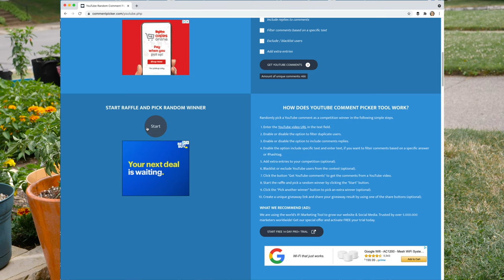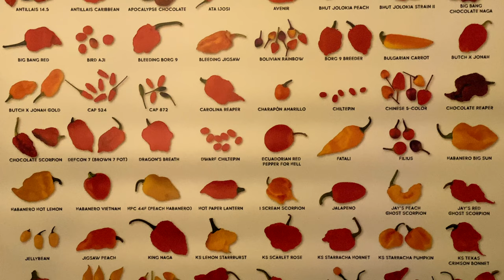VIPARSPECTRA Grow Light Giveaway Winner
Announcing the winner of the Prime Day VIPARSPECTRA Giveaway, Josh B. from Congress, AZ. Josh will receive an awesome VIPARSPECTRA P1000 grow light.